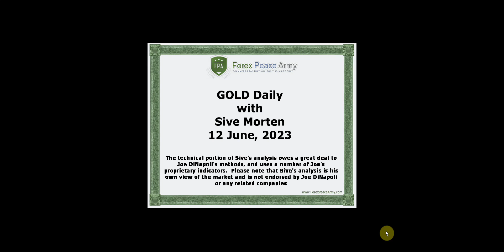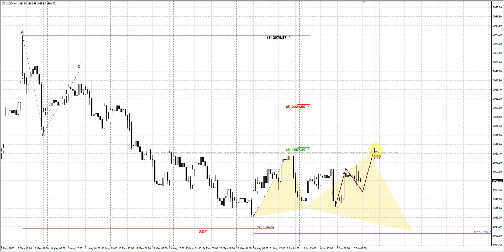ForexPeaceArmy| Sive Morten Daily Gold 06.12.23